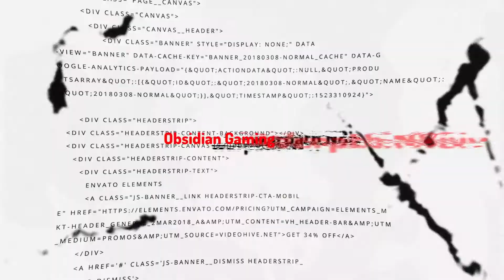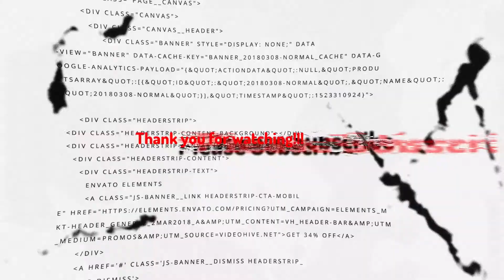Saints Row (2006) Charlestown Warehouse EP 18 (Stronghold)